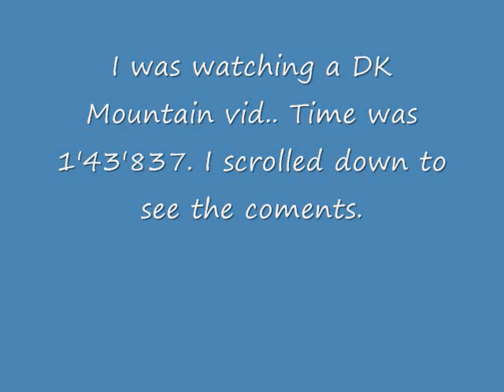This is to all you cheaters.